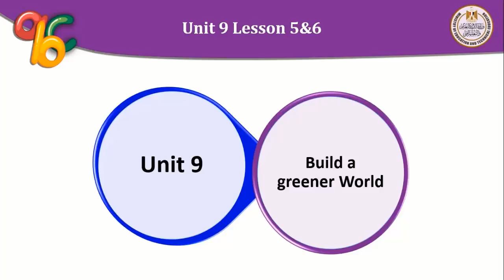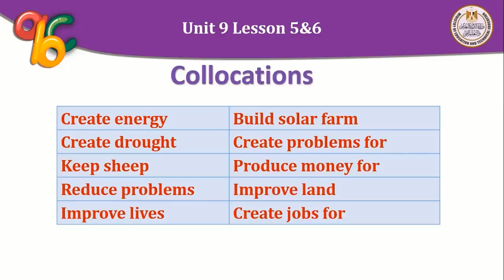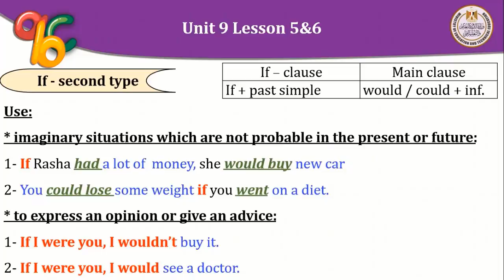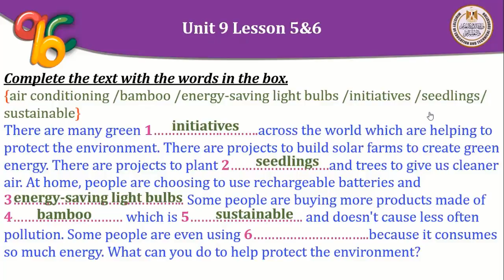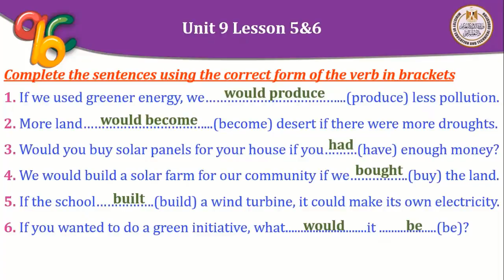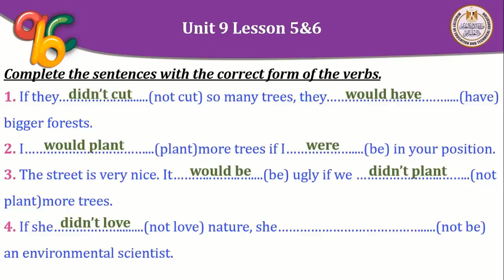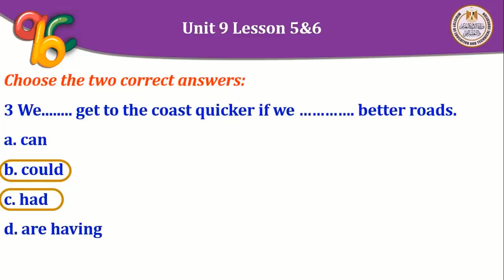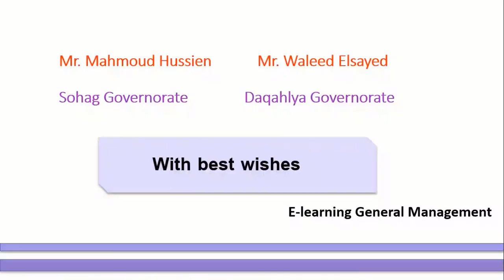English prep3 unit9 lesson 5 and 6